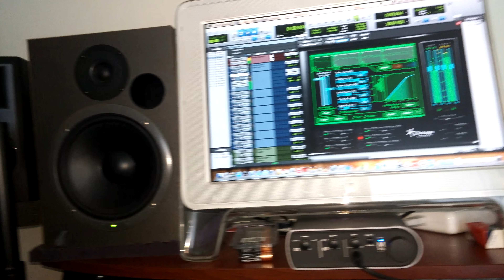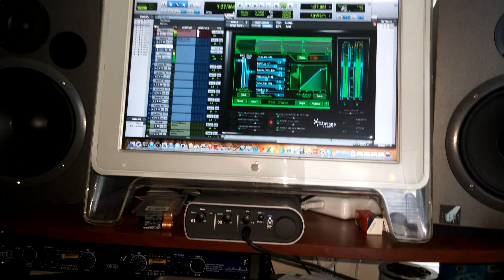"You Like" by Kimosabi Ali, produced by KennyCal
Kimosabi Ali